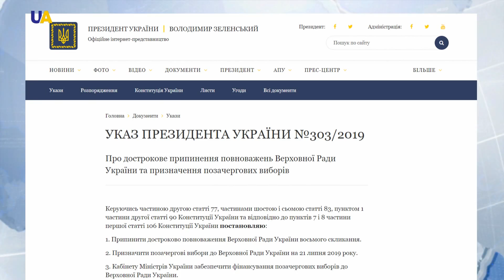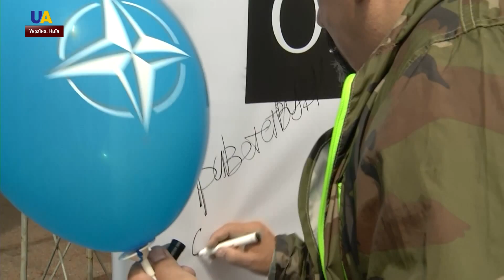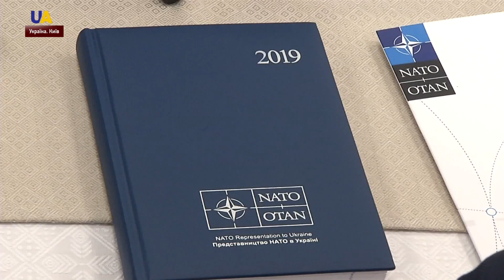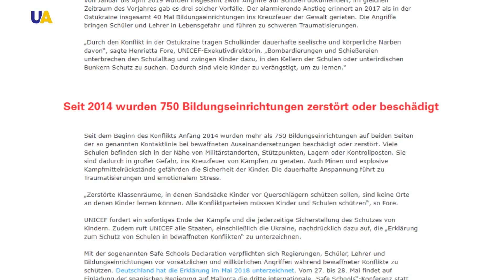Дайджест за 21 травня 2019 року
Дивіться в цьому випуску:
- Позачергові вибори до парламенту відбудуться 21 липня.
- Ювілей Північноатлантичного альянсу відзначили і в Украні.
- Могильник радіоактивних відходів, що знаходиться в селі Цибулеве Кіровоградської області, ліквідують.
- Ще більше шкіл на Донбасі – під вогнем бойовиків.